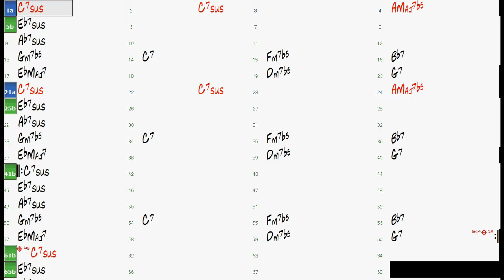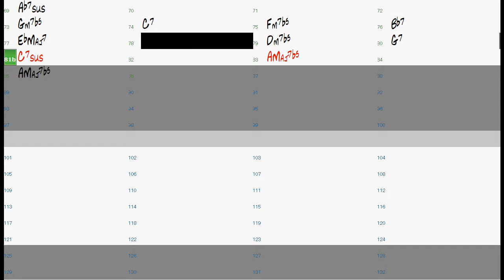One Finger Snap chord progression - Backing Track (no piano)